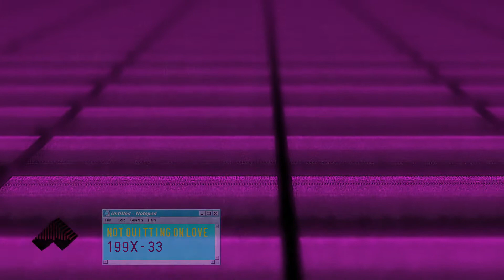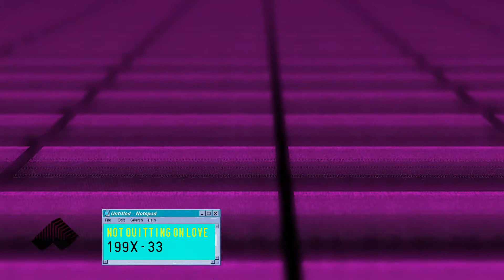1 9 9 X - Not Quitting On Love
I used to wake up feeling so bad
Another break-up, another way to look back
But something new inside of me told me I shouldn't be mad
There's something true in all that jazz, you really oughta try

I'm not quitting on love
I'm not quitting on something in my heart
I'm not quitting on something beating my heart
There's something beating my heart

I may be crazy but I'm starting to feel
This shit ain't easy, it's not a walk in the park
And I was almost about to close the door I was giving up on love
Now I'm climbing to the highest place and I'm never coming back

This song is an invitation to not give up, an invitation to not close any doors and an invitation to understand that the universe has something planned for us, all we have to do is keep our arms open and receive the future the best possible way.

Ésta canción es una invitación a no darle la espalda al mundo, a no cerrar puertas y a entender que el universo siempre tiene algo planeado para nosotros, hay que mantener los brazos siempre abiertos para recibir el futuro de la mejor manera posible.

credits
from 33, released December 27, 2019